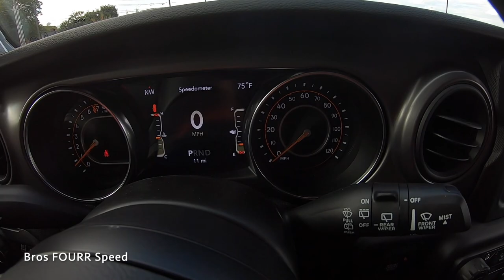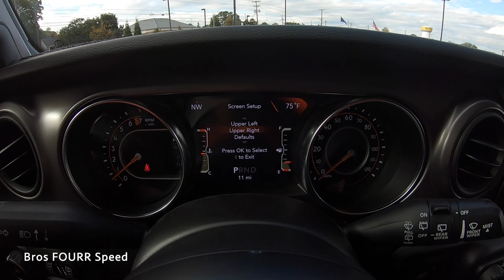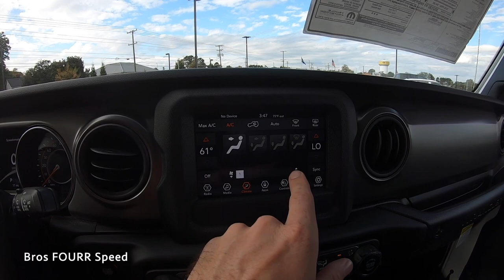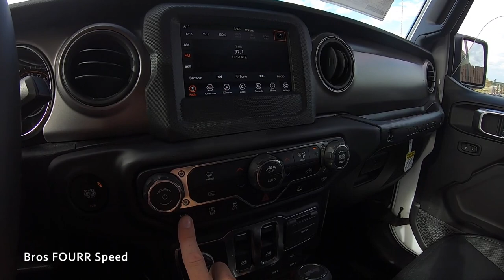2021 Jeep Wrangler Willys: Start Up, Test Drive, Walkaround, POV and Review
👋 Today we check out the 2021 Jeep Wrangler Willys edition!  This is the two door model!  Find out if it's still worth buying over the four door version!  The Jeep Wrangler Willys is an awesome off road SUV! In today's video, we check out the two door version of the Jeep Wrangler!  This model is the Jeep Wrangler Willys edition, which comes with the black accents in the grill along with the wheels!  It has a great exterior design, and being the two door model, you can see just how small and compact this Wrangler is!  Also on the exterior are the factory rock sliders for added projection along with the knobbier tires!  The interior has a nice design and for the JL model, it's pretty much in the middle of what's available for the Wrangler!  This has the 7'' screen, cloth seats and an easy to use infotainment system!  I love that Jeeps always have a ton of info in the gauge cluster to go through!  Being the two door version, this still has back seats that are usable for full size adults!  So if you don't use them often and you really don't need the extra space offered in the four door, this is a great option to get!  From an offroad perspective, there are advantages and disadvantages to the four door VS the two door especially when comparing the wheelbase and length!  But either way, you will have a ton of fun!  The two door is definitely going to have a tighter turning ability, which can help in daily driving situations along with on the trails!  But it does lack the extra interior storage along with sacrificing some towing.  So if you don't plan on towing, then that won't matter!  But this is the first two door I've been able to drive and I liked it!  It's what you would expect from a Jeep Wrangler and it's great that Jeep offers two different versions depending on your needs! Onroad driving is also pretty good!  I owned a Wrangler, and it's not the smoothest, but it's not bad for the capabilities it has for offroading!  I do enjoy driving it and with the hardtop it definitely makes it much more quiet especially when you have this out on the highway!

2021 Jeep Wrangler Willys: Start Up, Test Drive, Walkaround, POV and Review

SAVE 10% by using "Brosfourrspeed10" on your next purchase!

Our Equipment:
- Cannon M50
- Rode Video Go
- 64GB SD Card
- GoPro Hero 7
- DJI Mavic Pro
- Apple Imac 21in
🗣 TALK TO US ON SOCIAL MEDIA !
🔮 WATCH OUR OLD VIDEOS :
❤️ YOU MAY ALSO LIKE :
🎉 THANK YOU FOR THE SUPPORT! ❤️💙💚
Want us to promote your product? Email for rates and availability 🤝